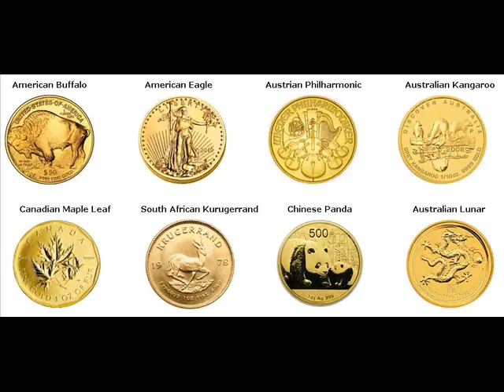Gold Coins For Sale Gaylord Michigan